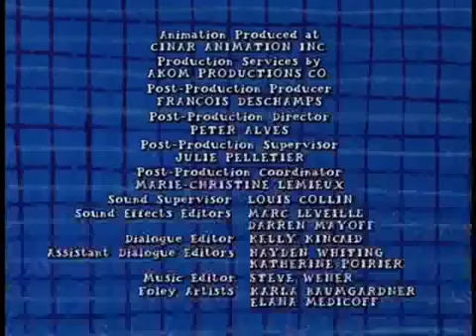October 19, 2021